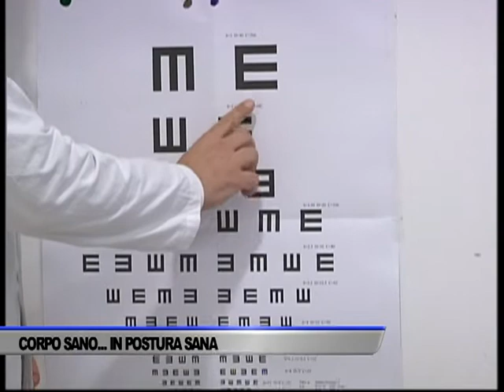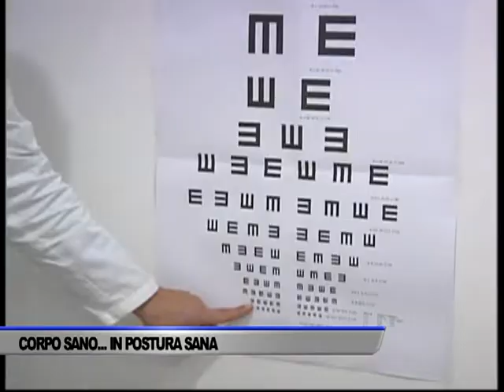CORPO SANO IN... POSTURA SANA - SERVIZIO TG DEL 07/12/2019